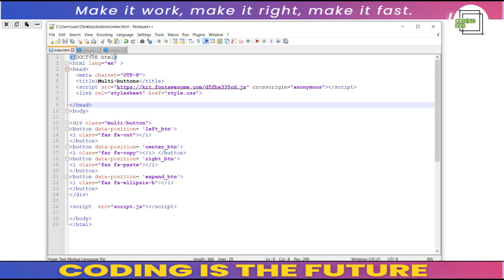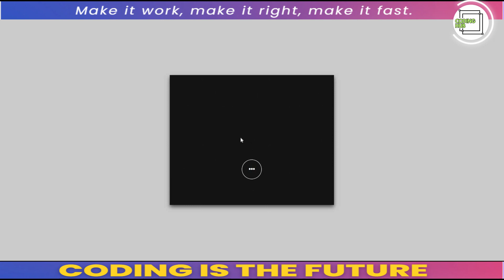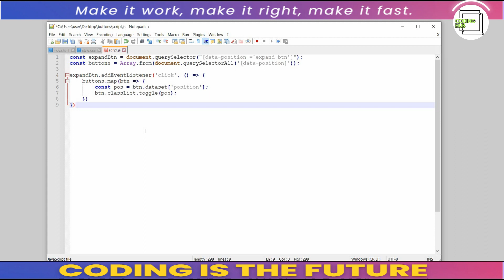multibutton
In this video, I've shown how to create a digital clock with glowing effect using HTML, CSS, and JavaScript. No external frameworks or libraries are needed.
You can use this Digital clock tutorial to make your Mini JavaScript Project for college or work portfolio.

Enjoy learning how to code using HTML, CSS & JavaScript.

HTML
CSS
JavaScrip
HTML Tutorials
CSS Tutorials
JavaScript Tutorials
Personal Portfolio
HTML Template
HTML Website
HTML Projects
CSS Projects
JavaScript Projects